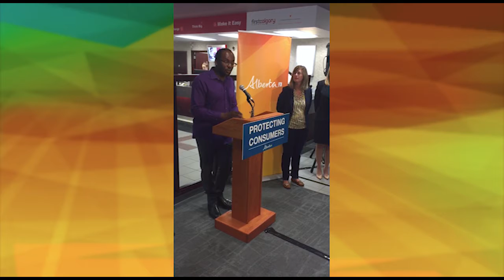Payday loan legislation in Alberta - August 2, 2016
Former payday loan user Timothy Afolayan talks about the importance of new legislation.